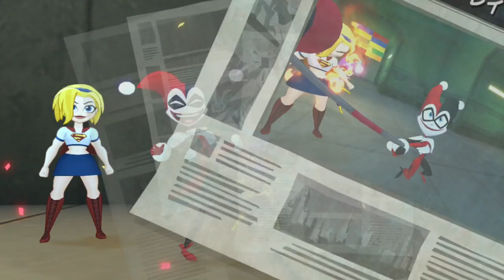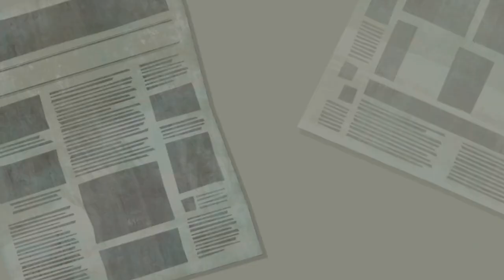【DCスーパーヒーローガールズティーンパワー】オネェさんがティーンになってハイスクールライフ！？【DC Super Hero Girls】#10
DCスーパーヒーローガールズ ティーンパワーを実況していきます。